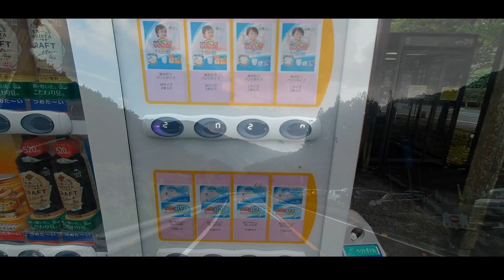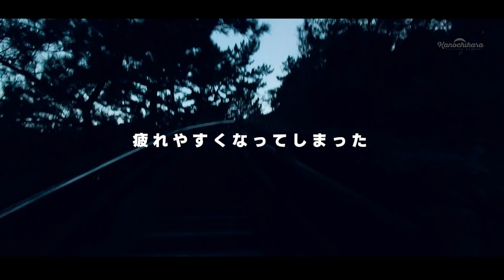DIY軽バンで四国へ旅するひとり車中泊1日目【自作DIY】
久しぶりになる遠出は四国への車中泊旅。
山口県から広島県へ、愛媛県から高知県へ行ってきました。
やっぱ運転ばっかになっちゃうんだよなぁ…。

「店は見かけたら寄れ」
を教訓にしたいと思います。

■撮影に使ったカメラ

insta360 one Rツインモジュール

OneTigrisテント